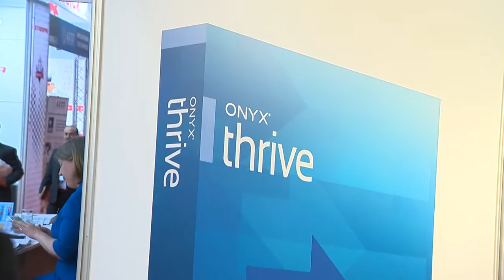ONYX Graphics software at FESPA Digital 2016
Bryan Manwaring of ONYX Graphics explains the latest software developments at FESPA Digital 2016.
At FESPA Onyx Graphics announced that as a Crossroads Partner, it has developed a Switch Configurator that supports the specific demands of large format printers. Based on Switch automation software from Enfocus, this new solution - called the ONYX Switch Configurator - will expand benefits of ONYX Connect software for graphics, textile, décor and industrial print applications by giving users an improved solution for automating their workflow. Presenter Laura Celada. Event TV produced by Silverstream TV